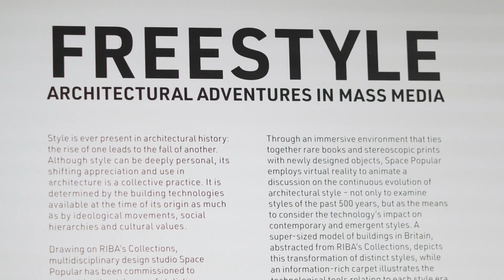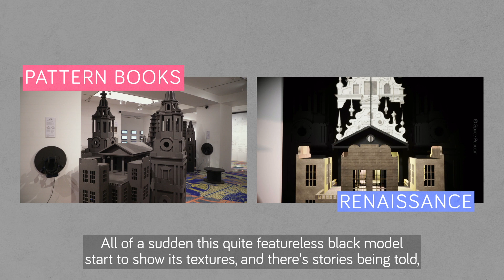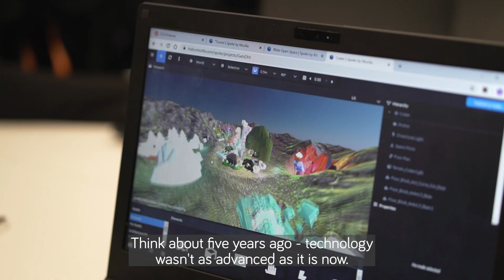FREESTYLE: RIBA's virtual reality and architecture exhibition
What is style? RIBA’s latest exhibition, Freestyle – a new commission by multidisciplinary design studio Space Popular – explores adventures in mass media, and delves into RIBA's collections of 500 years of architectural style.

This exhibition looks at the parallel shift between architectural styles and changes in media over the years.

The visitor is taken on a journey through time from the early years of the printing press through to modern day apps and technology such as Pinterest. This is RIBA’s first exhibition using virtual reality to explore architecture.

Fredrik and Lara from Space Popular worked closely with students from London Design Engineering UTC right from the inception of the project. Hear what the students have to say about the experience, and what it feels like to see their work in an exhibition at the Royal Institute of British Architects.